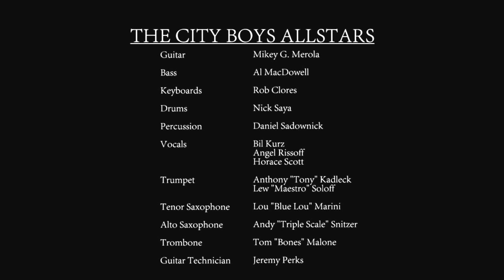City Boys Allstars - More Where That Came From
"More Where That Came From"

Written By:
Angel Rissoff

Arrangement By:
Tom "Bones"Malone

Lead Vocals:
Angel Rissoff

Background Vocals:
Bil Kurz
Horace Scott

Tenor Sax Solo:
Lou "Blue Lou" Marini

Guitars: Mike Merola
Bass: Al MacDowell
Keys: Robbie Clores
Drums: Nick Saya
Percussion: Daniel Sadownick
Trumpets: Tony Kadleck & Lew Soloff
Sax: Andy Snitzer & Blue Lou Marini
Trombone: Tom Bones Malone

About:
Mike Merola started up his r&b-jazz-rock band The City Boys Allstars in the early 1990s. The members included Lew, Lou, Jim, Tom, singer Bil Kurz, trumpeter Tony Kadleck, drummer Nick Saya, keyboardist Rob Clores and singer-bassist Billy Troiani, who would be replaced by Keith Lambeth. Then vocalist Frankie Paris came onboard. So did another talented singer, Angel Rissoff. Saxophonist Andy Snitzer, recommended to Mike by Jim, would sub for Lou when he had other commitments.

The Allstars' exciting performances were well-received by club audiences. The band recorded at two sessions between 1990 and '94; the best of these tracks can be heard on the recently issued album Look Out, Here We Come. The Allstars kept rolling along until calling it a day in 1996 when Mike needed to attend to his seriously ill mother. The deaths of his Allstars friends Frankie Paris and Keith Lambert a bit earlier were tough to take, as well.

Since 2011, The Allstars' have been back in action again. Mike, in fine form as a guitarist and in good spirits, says, "It was only after a serious medical issue and surviving that did I decide to give it another chance. I formed my own indie label, released Look Out, Here We Come and then I set out to find another singer-writer and another bassist. I got Horace Scott II and Al MacDowell [long associated with Ornette Coleman]. Nick brought in percussionist Dan Sadownick, and I brought in Andy as a full-time band member. Tony acts as main producer and most of the arranging is done by him and Tom "Bones" Malone."

The current All Allstars' band has recorded a fresh studio album titled When You Needed Me, and the CD and Audio File Vinyl edition been well received since coming out a short while ago. A new concert album, Blinded by the Night, recorded at Manhattan's Cutting Room club in August 2013, is now out.  Also, a second studio album will be ready for release by July 4th. "This is the lineup I've always wanted,' says Mike, whose impressive guitar work pays homage to his treasured teachers and influences like Eric Clapton, B. B. King and Joe Pass. "At the Cutting Room, there was magic all over as it was the best we have ever sounded."